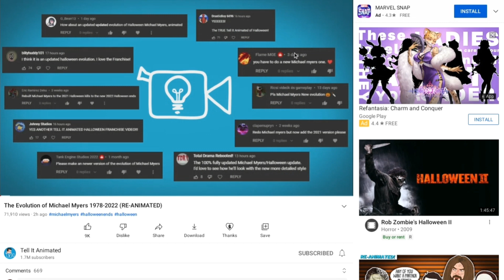i was in @TellItAnimateds video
so amazing